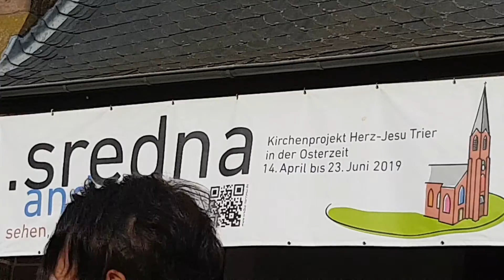190623 finale clip5